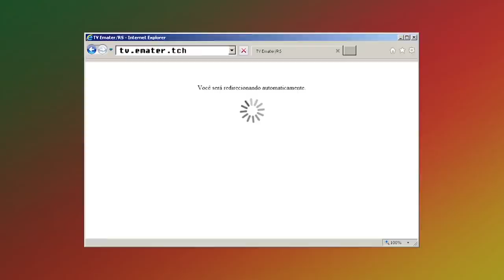Receita: Docinho à base de Feijão Branco - Rio Grande Rural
O feijão é uma leguminosa muito importante na nossa alimentação. Para ressaltar a importância e incentivar o consumo desses grãos, vamos apresentar uma receita diferente: docinho de feijão branco.

Reportagem: Raquel Aguiar
Imagens: Paulo Carneiro e Charles Camargo